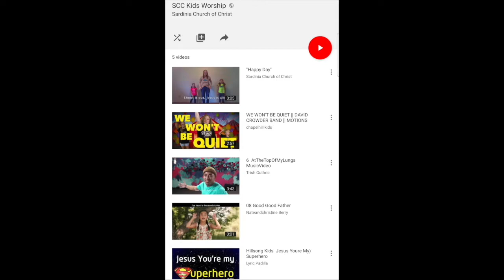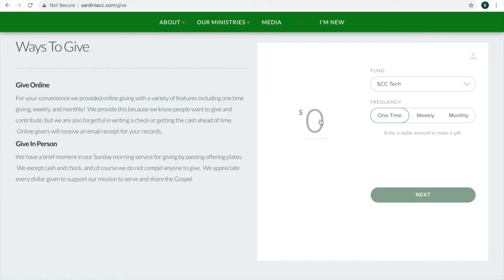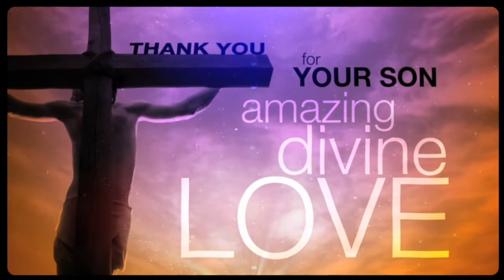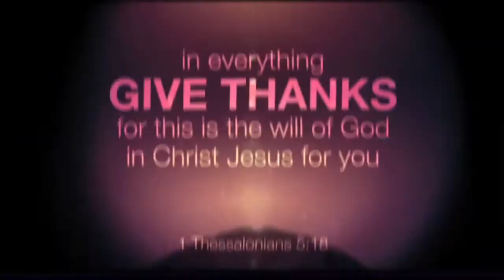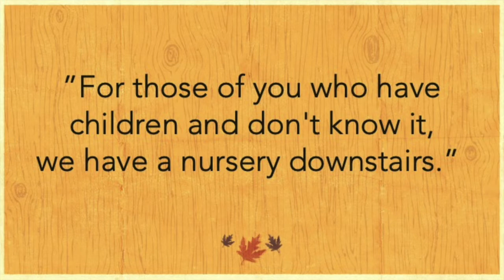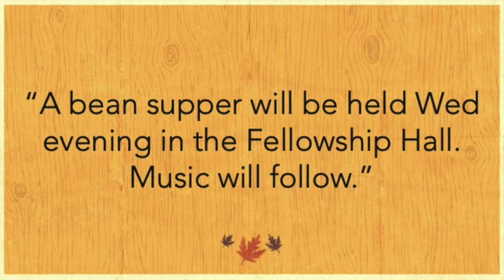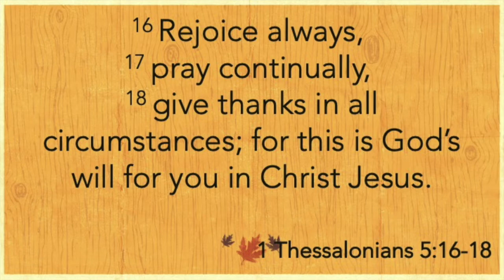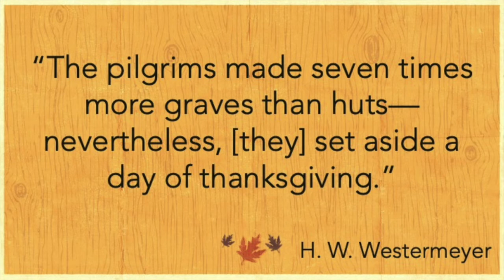Thankful In Everything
Brett Parker shows us how to be thankful in times of circumstance.